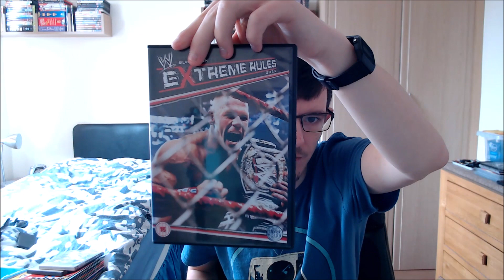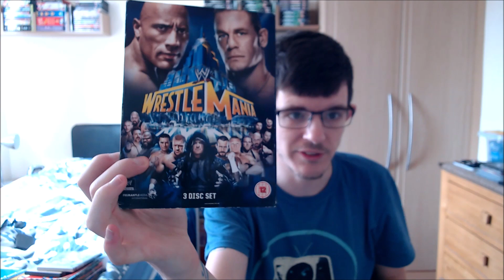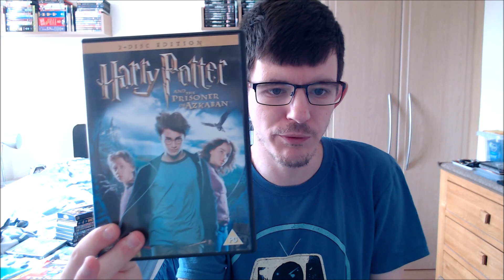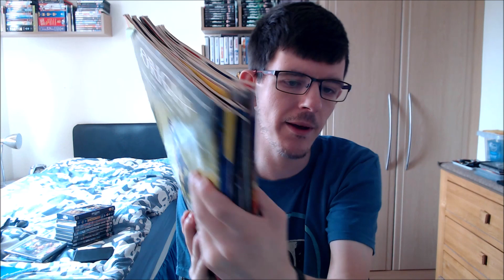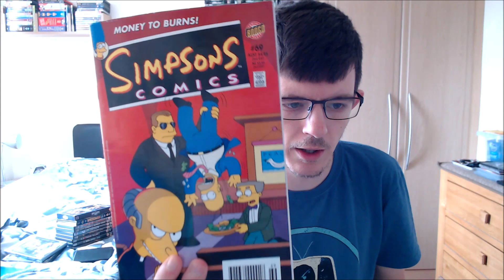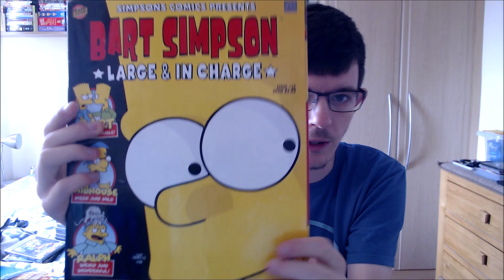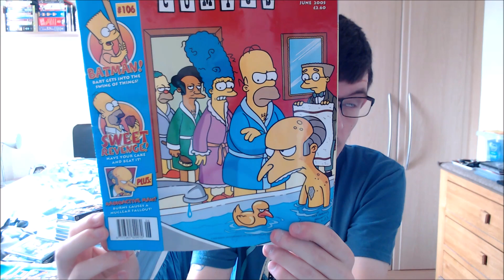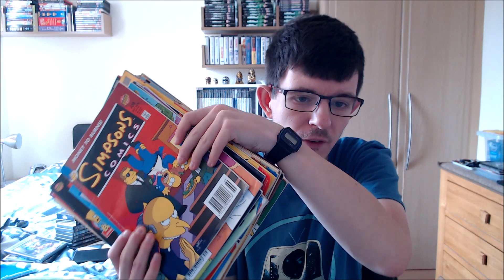Charity Shop haul. Monday 6th August and Wednesday 8th August 2018. No. 12.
I am hoping to release a charity shop, carboot sale etc. at least once every 2 weeks depending on what sells on EBay etc.

I really hope you enjoy this video about the charity shop haul and my life in general and other new YouTube videos I will do.